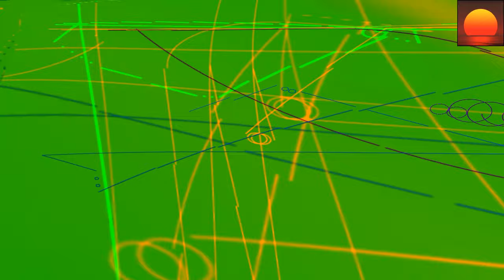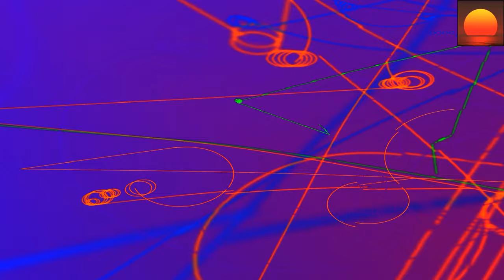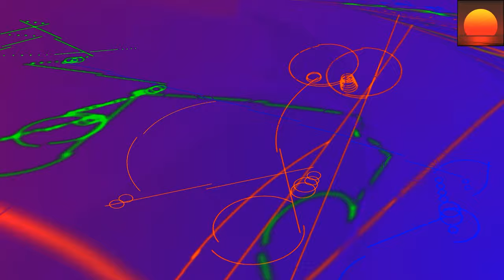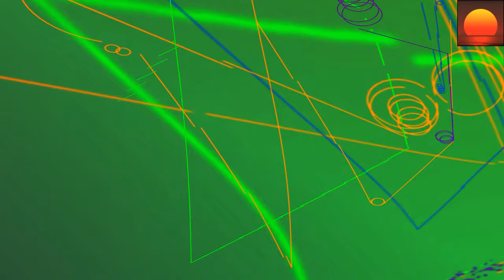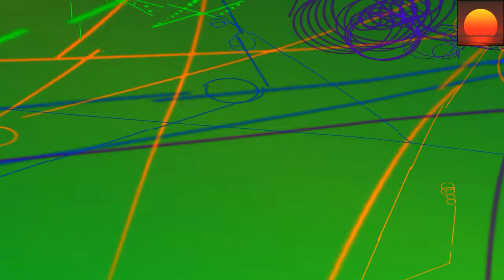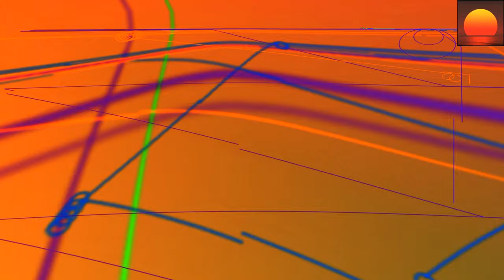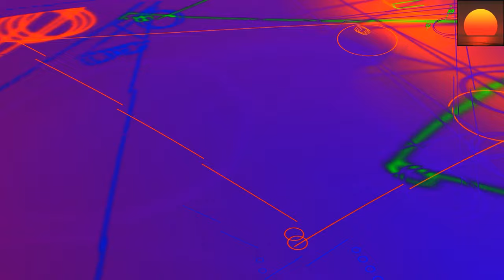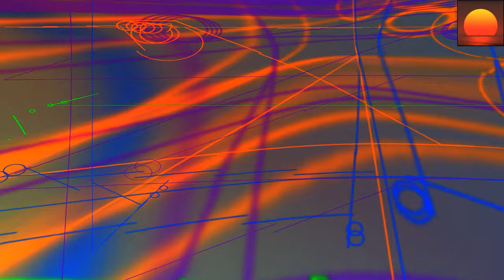Andy Gregory - Vocal Sessions 02 💗 Vocal Trance - 8kMinas